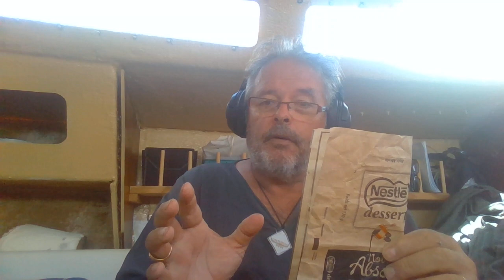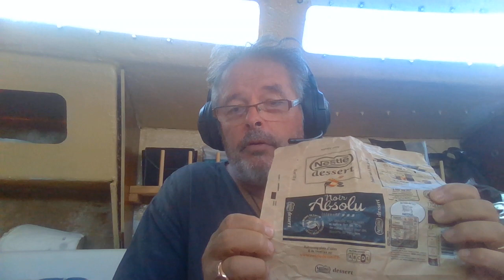Les profiteurs d'inflation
N'achetez plus ces produits.
N'oubliez pas le pouce pour soutenir une parole libre.